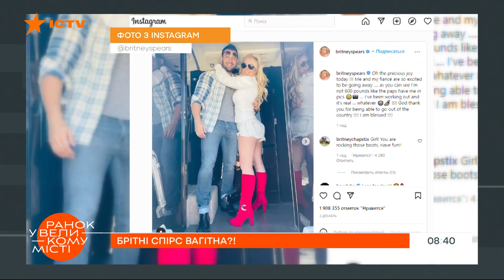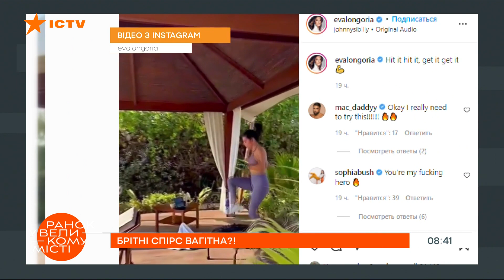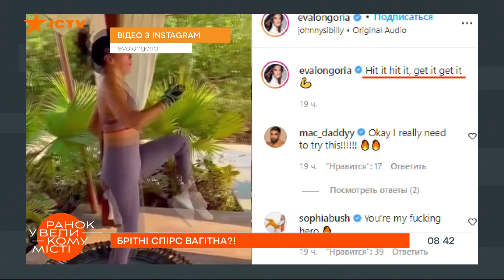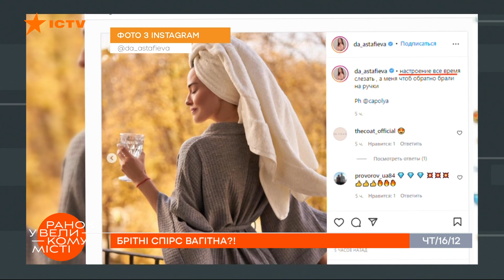В халате на голое тело. Даша Астафьева поделилась новыми горячими фотографиями — ICTV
Пока Ева Лонгория занимается спортом в зале, Даша Астафьева показала новые горячие фото в Инстаграм.

Подробнее смотрите онлайн на YouTube-канале ICTV в сюжете Татьяны Бродской для программы Утро в Большом Городе от 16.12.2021